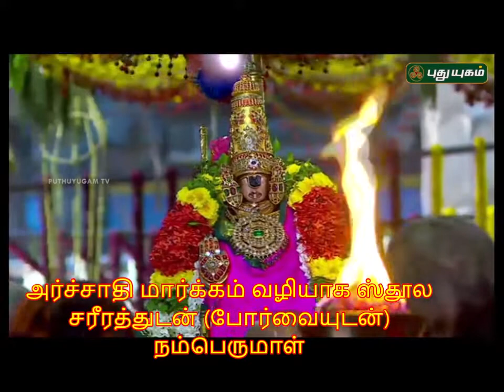Srirangam-Rapathu-Soozhuvisum_Panimugil_scene-1_அர்ச்சிராதி மார்க்கம் செல்லும் ஜீவாத்மா நம்பெருமாள்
Srirangam Rapathu (Thirvaimozhi)utsavam-This utsavam purapadu has been organised like a jeevathama reaching SriVaikuntam through Archiratiri margam by Swamy Ramanujar. This is based on Tiruvaimozhi(10-9)_Soozhuvisum_Panimugil_Pathu.சூழ்விசும் பணிமுகில் (திருவாய்மொழி 10-9) பதிகத்தில் சொல்லப்பட்ட காட்சிகளை உடையவர் உலகோர் அறிய, ஒரு நாடகம் போல் அமைத்துள்ளார். அர்ச்சிராதி மார்க்கத்தில் செல்லும் ஜீவாத்மாவாக இங்கே நமக்கு நடித்து காட்டுபவர் நம்பெருமாள்